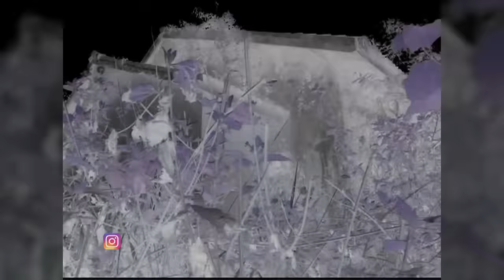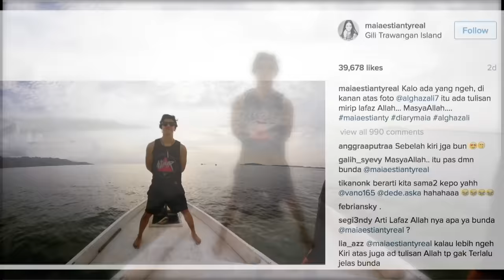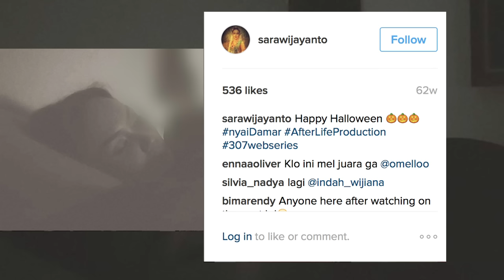FENOMENA FOTO MISTIS DIMATA SELEBRITIS & AHLI | Selebrita Siang